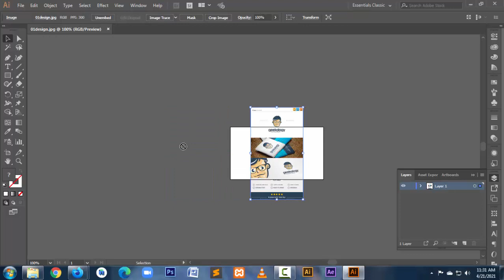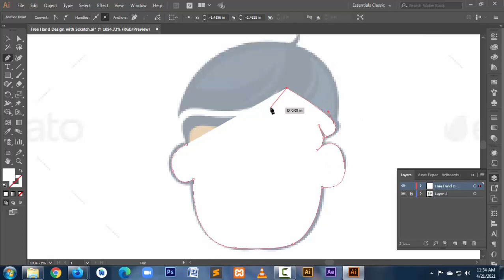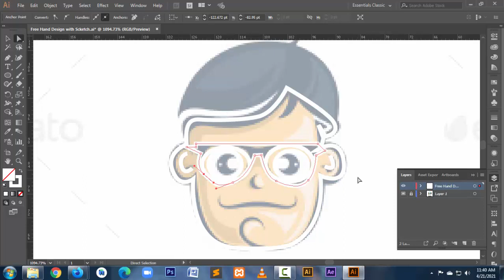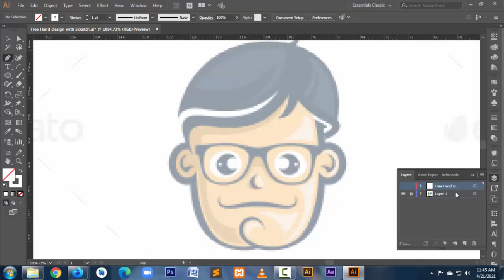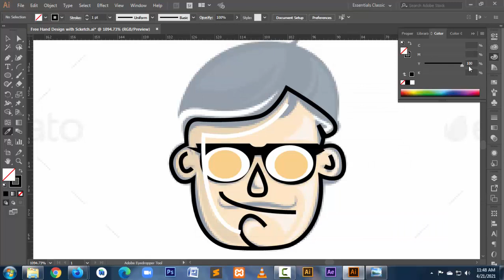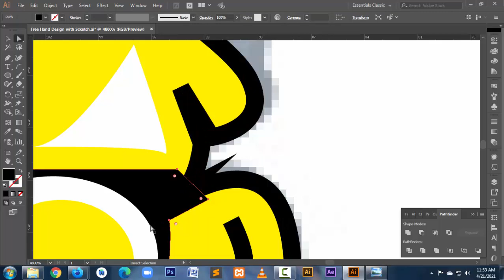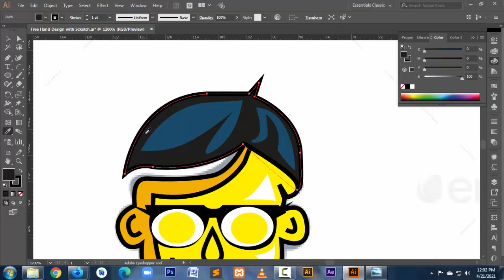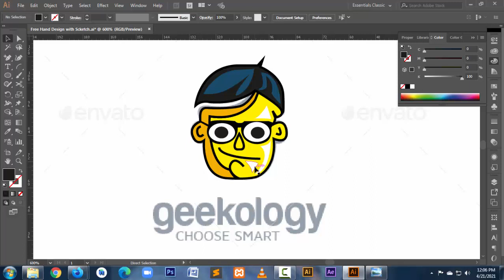Adobe Illustrator Tutorial | Muscat Logo | Sketch creation